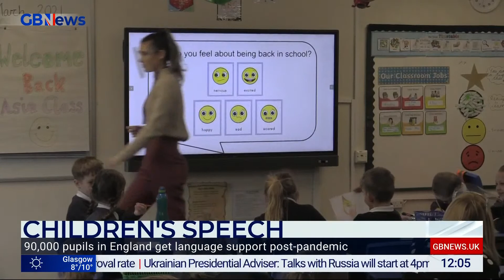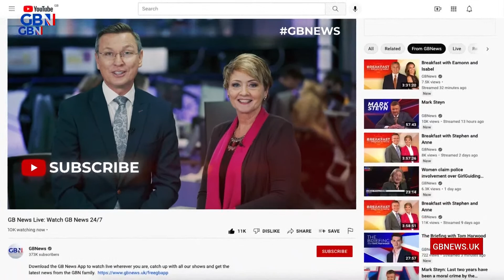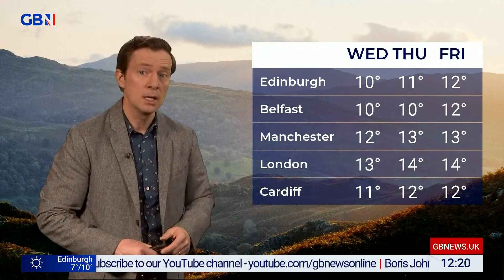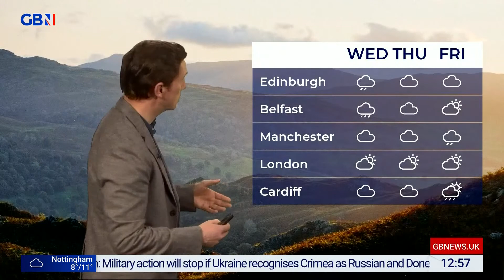The Briefing with Gloria De Piero | Monday 7th March